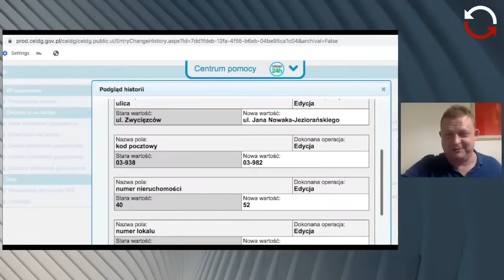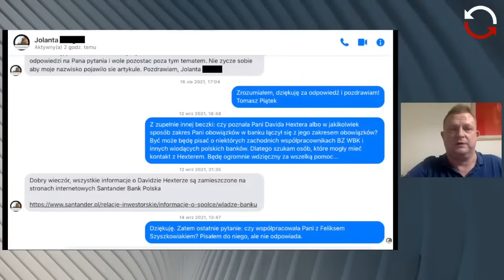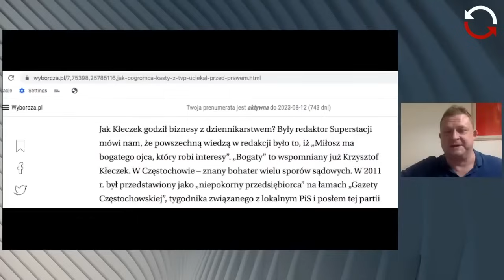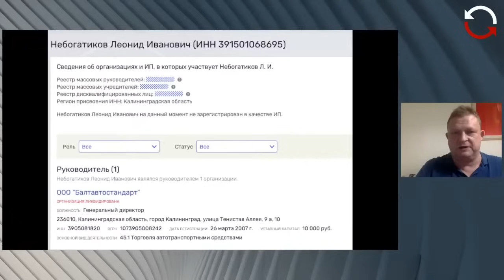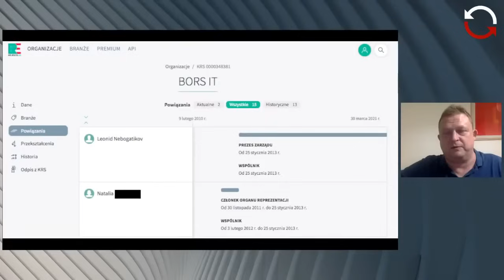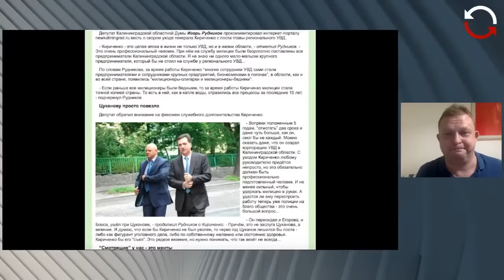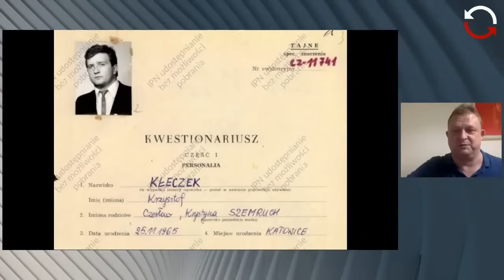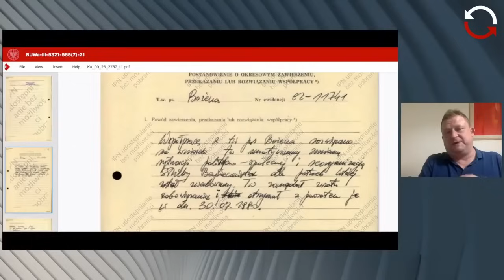Dochodzenie prawdy - Tomasz Piątek rozmawia z Agnieszką Holland - POWTÓRKA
🔎 0:08:20 Agnieszka Holland o agresji kremlowskich bandytów podczas pokazu filmu "Obywatel Jones" w Moskwie.
🔎 0:38:24 Bank Morawieckiego, pracownice seksualne ze Wschodu, rosyjscy gangsterzy i teczki z IPN. Uwikłania Miłosza Kłeczka, słynnego propagandzisty TVP.
Powtórka programu nadanego na żywo 18 paź 2021